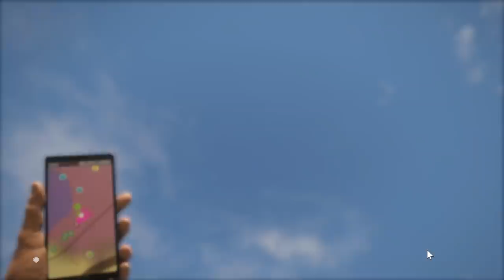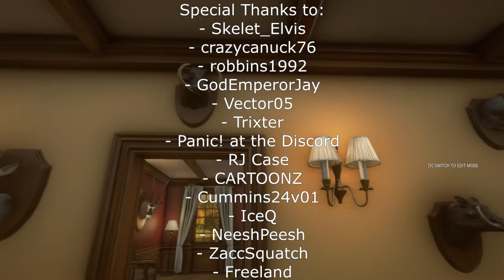A Diamond as My 15000th Harvest in COTW!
We are so close to 15000 total harvests! Let's try to get a diamond for number 15000!